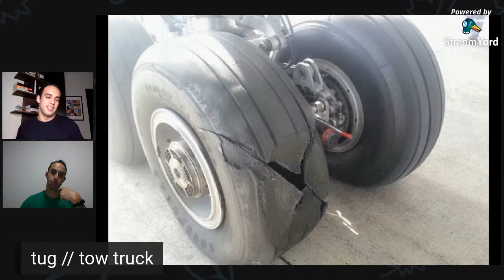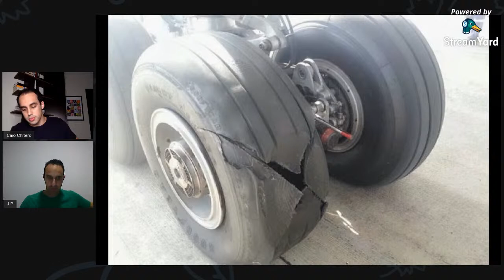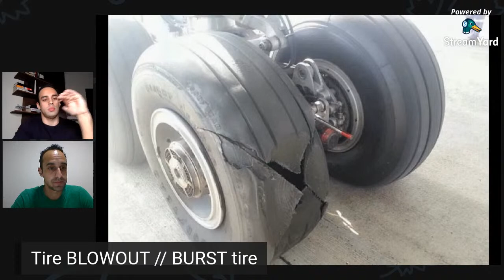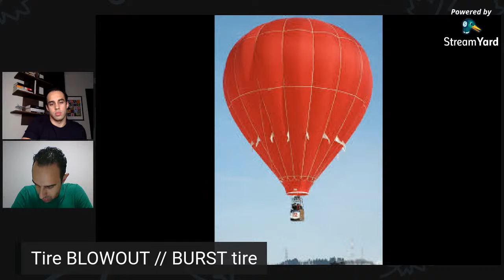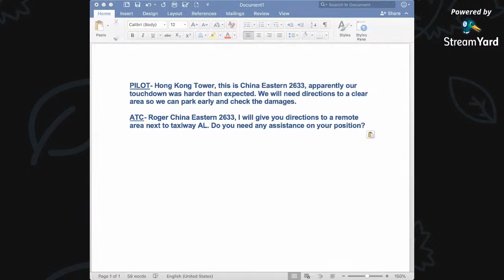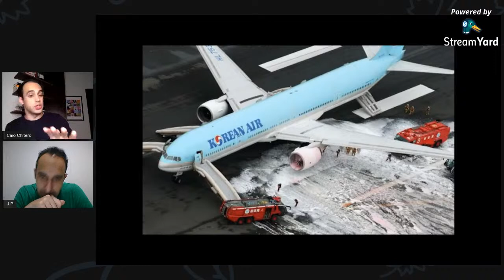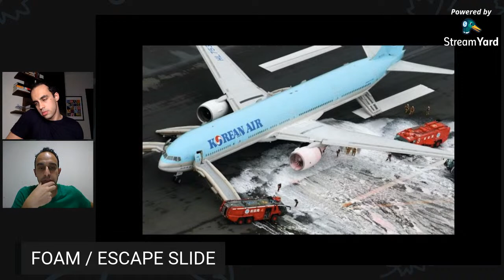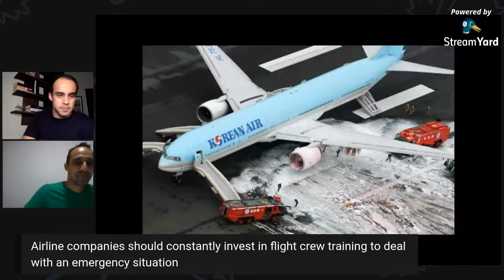LIVE: Simulado da prova ICAO com o JP!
Vamos fazer uma aula preparatória para o SDEA, juntos e ao vivo! não perca